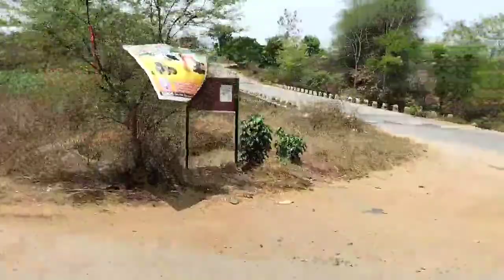जेसीबी ऑपरेटरों ने किया हड़ताल !! Jcb Operator Union !! Ekta Hi Bal Hai ! Operator Ekta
To helping Heavy Equipment skill labor operator to get employment.
We will force the owner or Company to get the salary on time of your work we will force the owner to get the salary on time of your work.
during the death issues in duty time also provide compensation for labor family.
Holder Name -
OPERATOR EKTA SAHAAYATA FOUNDATION